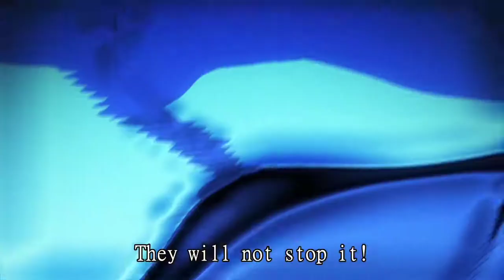My Hero Academia Movie 2 : Heroes Rising ~ [AMV] ~ Nightcore Someone You Loved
and leave a Comment about this Video.

[AMV details] + [CREDIT]

~Anime Used:My Hero Academia Movie 2 : Heroes Rising...

~Original Song:Someone You Loved by Lewis Capaldi